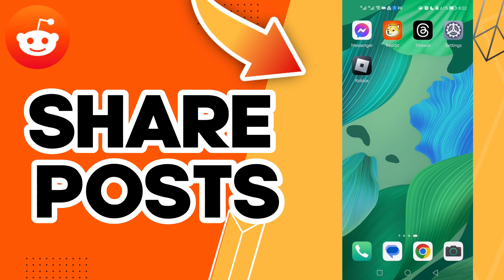How To Share Posts On Reddit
in this video we discuss :